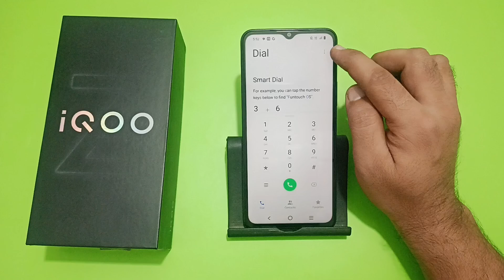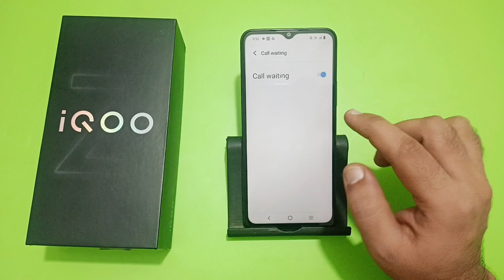how to enable call waiting in IQOO Z9 lite, call waiting kaise chalu Karen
how to enable call waiting in realme
how to enable call waiting in motorola
redmi call waiting kaise chalu karen
infinix mein call waiting kaise chalu karen